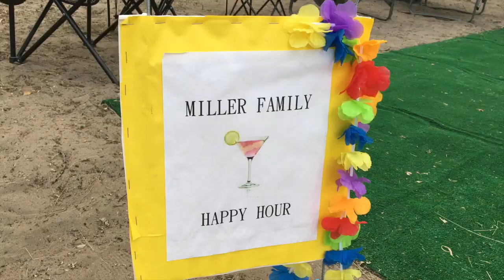Camping with the Millers 2018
Highlights from the annual Miller Camping Trip!